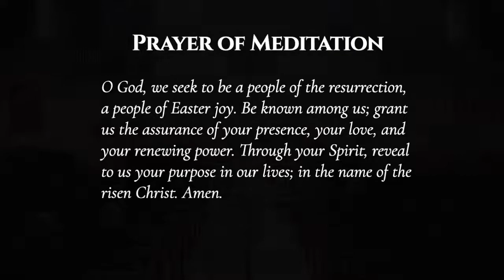Worship (8:30 a.m.) – May 8, 2022 – The Fourth Sunday of Easter